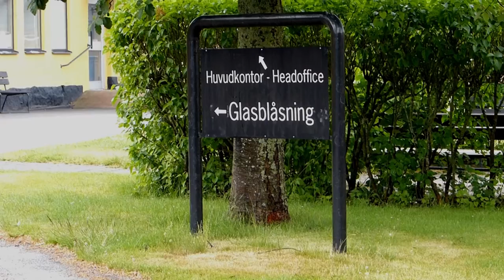Glass blowing Kosta Boda Sweden film of Wiebe Schipmolder. 6-2016. HD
Glassworks Kosta Boda  Sweden. Film of Wiebe Schipmölder.  Footage  from Glass Museum in Vaxjo and Glass blowing Kosta Boda and Skruf Glasbruk.   opname juni 2016  ©